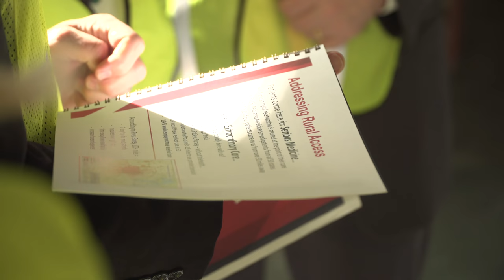Scott Family Tours Lauritzen Outpatient Center - Nebraska Medicine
On schedule and set to open by the end of 2016, the Lauritzen Outpatient Center will provide telemedicine, outpatient surgical services as well as many clinical and support services to improve the overall patient experience. Orthopaedic research and faculty will also be located in the new building. Recently, some of the Scott family toured telemedicine with Chancellor Gold and Nebraska Medicine and UNMC leadership. John Scott provided his perspective in this short video.